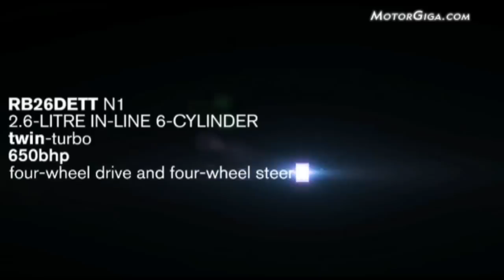nissan skyline gt r calsonic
Imágenes dinámicas de uno de los automóviles racing japoneses de mayor éxito en su época